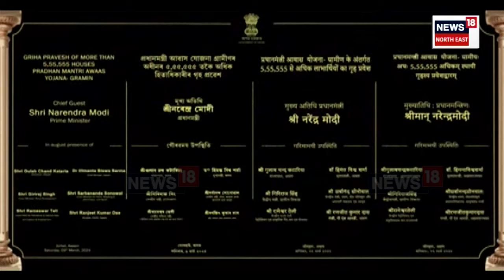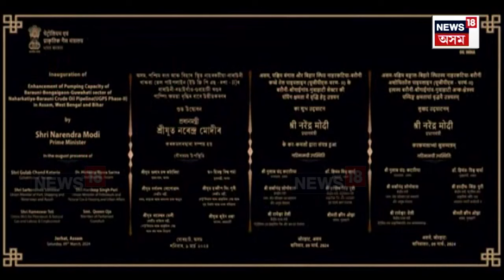Jorhat News | PM Modi য়ে বিশাল জনসভাত ১৮ হাজাৰ কোটি টকাৰ প্ৰকল্পৰ মুকলি N18V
লগতে চাওঁক দিনটোৰ বহু গুৰুত্বপূৰ্ণ খবৰ |